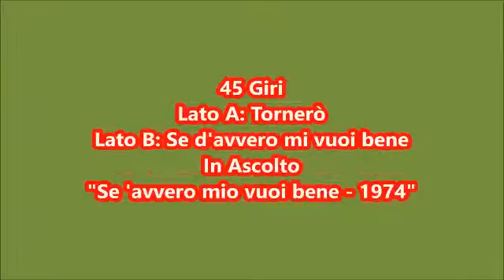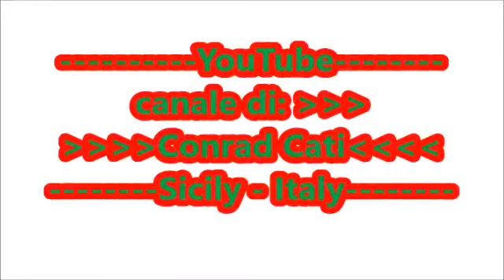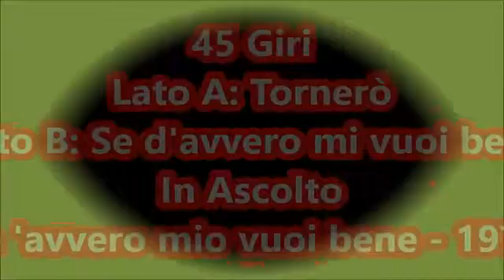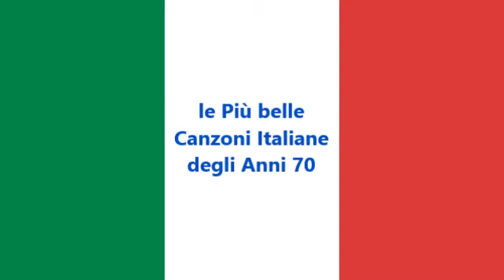I Santo California - Se D'avvero Mi Vuoi Bene {1974}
Santo California  dal 45 Giri del 1974
Lato A= Se D'avvero Mi Vuoi Bene